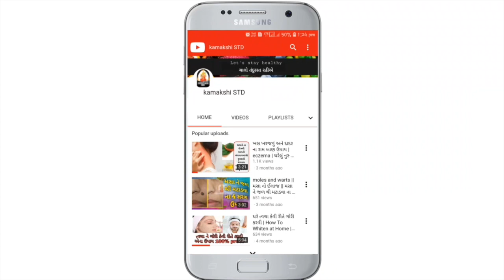ધ્યાન રાખો! તમે ફેશવોશ કરતી વખતે આ ભુલો તો નથી કરતાને? | Gujarati | Dharti Goswami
ધ્યાન રાખો! તમે ફેશવોશ કરતી વખતે આ ભુલો તો નથી કરતાને? | Gujarati

Voice : Dharti Goswami | ધરતી ગોસ્વામી
Video creator : Gaurav Goswami | ગૌરવ ગોસ્વામી
Label :-  @kamakshiSTD

નમસ્કાર મિત્રો,

મારો પરિચય, ધરતી ગોસ્વામી. હું ગુજરાત - ભારત ની વતની છું.

મારી "kamakshi std" ચેનલમાં તમારું ભાવભર્યું સ્વાગત છે. "kamakshi std" એટલે આયુર્વેદનું જ્ઞાન. આ વિડિઓ ચેનલ મુખ્યત્વે આરોગ્ય સંબંધિત માહિતી માટે છે. "kamakshi std" તમને તમારા રસોડામાં મળતા ઘરેલું ઉપાયો સાથે તંદુરસ્ત જીવન કેવી રીતે જીવી શકાય તે શીખવશે. તમારા રોજીંદા જીવન દરમિયાન તંદુરસ્ત રહેવા માટે બધી માહિતી સરળ ભાષામાં આપવામાં આવેલ છે.

આયુર્વેદિક સ્વાસ્થ્યની માહિતી આયુર્વેદના અધિકૃત પુસ્તકો અને આયુર્વેદ ક્ષેત્રમાં અમારા પૂર્વજોના વંશપરંપરાગત વર્ષોના અનુભવોના સારી રીતે અભ્યાસ કર્યા પછી આપવામાં આવેલ છે.વિડિઓમાં આપેલ કોઈપણ પ્રયોગો નિષ્ણાંત વૈદ્યની સલાહ મુજબ કરવા હિતાવહ છે.

ખુશ, સ્વસ્થ અને સર્વગ્રાહી જીવન જીવવા માટે નિયમિત અપડેટ્સ મેળવવા કૃપા કરીને આ ચેનલને પસંદ કરો, શેર કરો અને સબ્સ્ક્રાઇબ કરો.